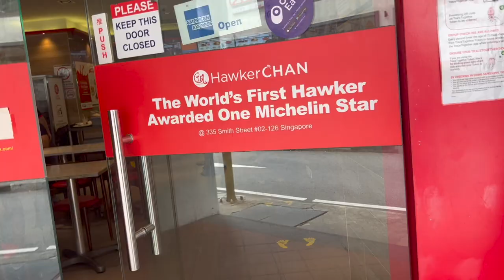SINGAPORE VLOG PREVIEW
Hello Guys,
So I have compiled few videos and Made a preview.